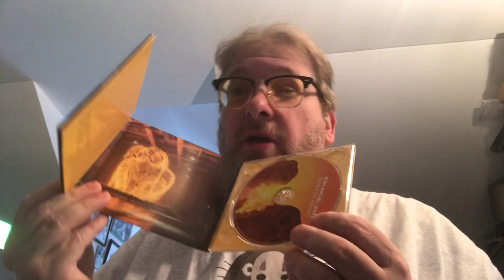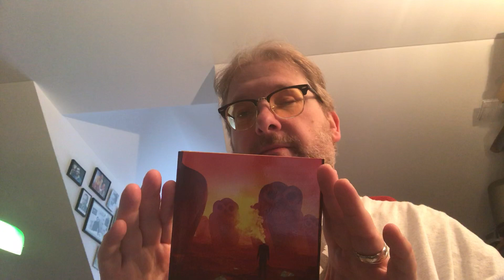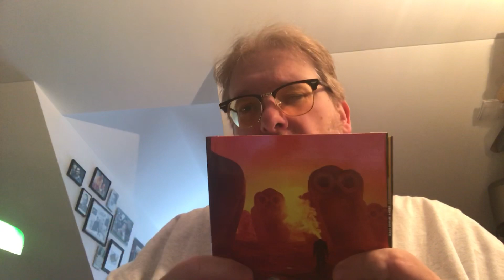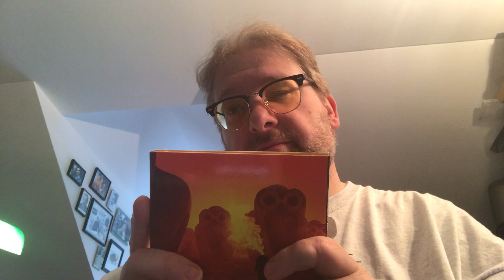Musikkritik: Jean Michel Jarre - Equinoxe Infinity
Mit Equinoxe Infinity bringt der französische Elektronikpionier Jean Michel Jarre nach 40 Jahren seinen Abschluss eines musikalischen Meisterwerkes. Matthias J. Lange von redaktion42 hat sich das Album angehört.

CD bei Amazon